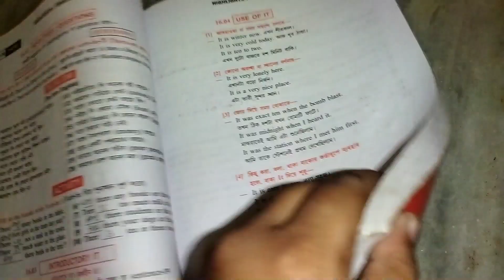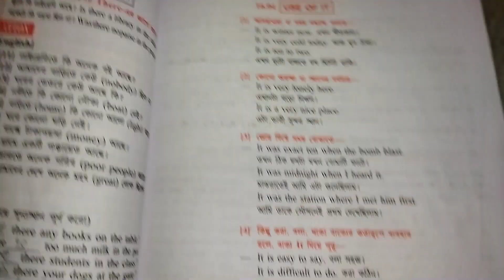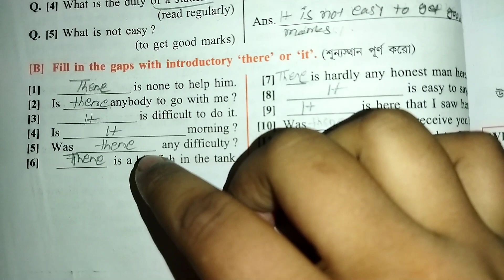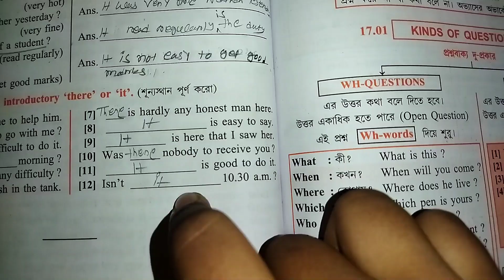Class- 7 Highlights Chapter- 16 (Introductory There) all activities solved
Today I solved chapter- 16 (introductory there) all activities and Translation solved..
Hope this video very helpful for you..